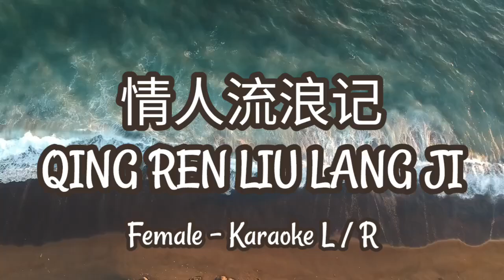Qing Ren Liu Lang Ji - 情人流浪记 - Karaoke L/R